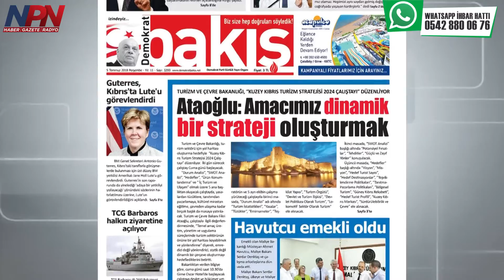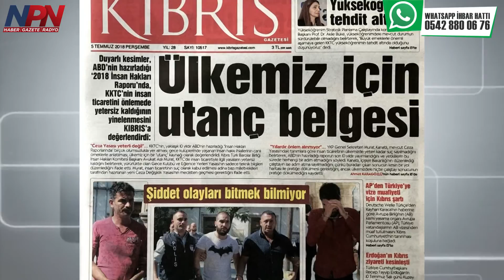Gazete Manşetleri - 5 Temmuz 2018